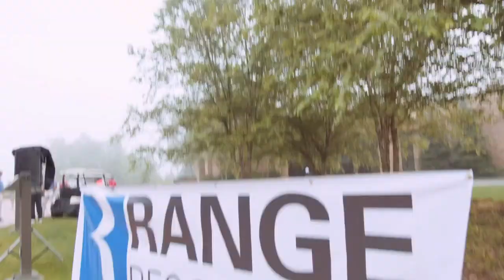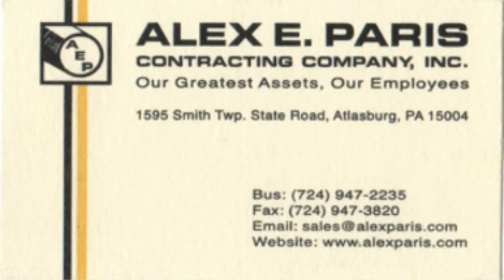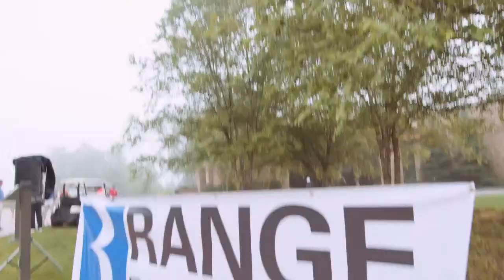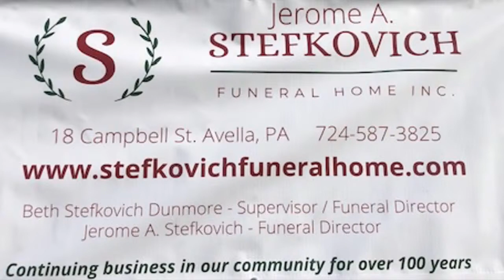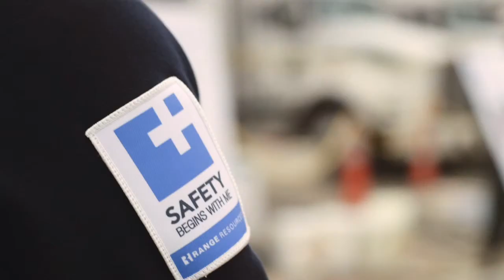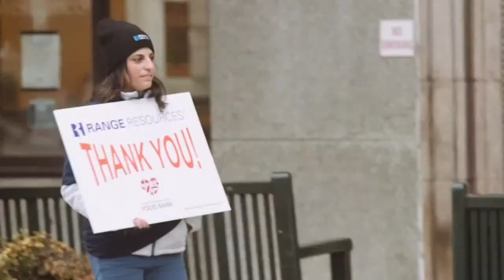Bentworth vs. Avella 10-15-2021